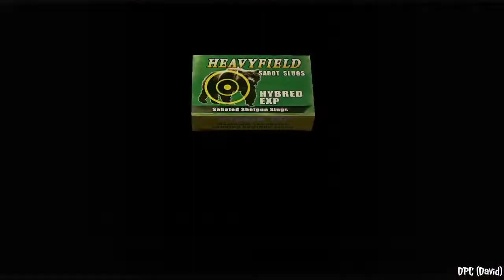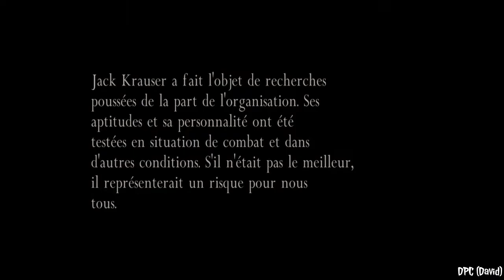Resident Evil 4: Separate Ways "Chapitre 3" (Gameplay) [PS4]